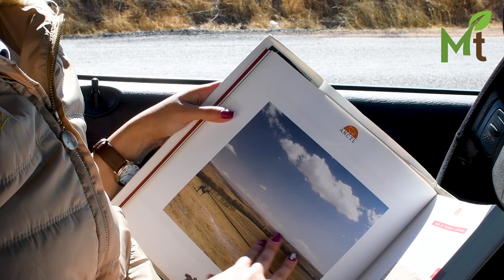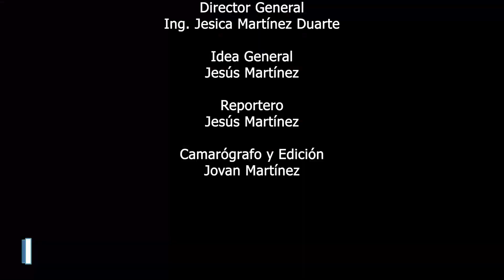La ganadería brava dirigida por 4 valiosas mujeres. Ganadería de San Mateo, Valparaíso, Zac.